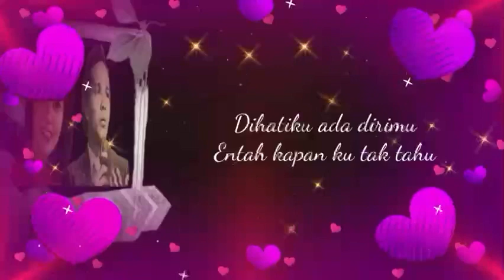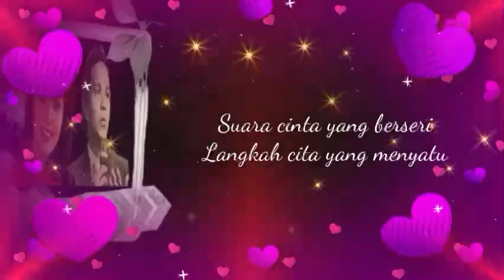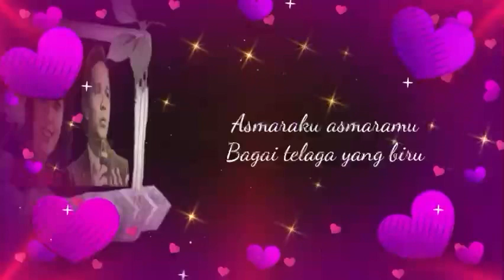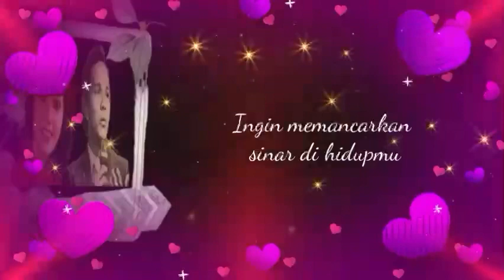Hasrat - Andi Meriam Mattalata feat Bob Tutupoli - Lirik